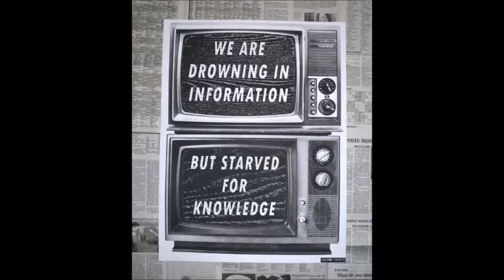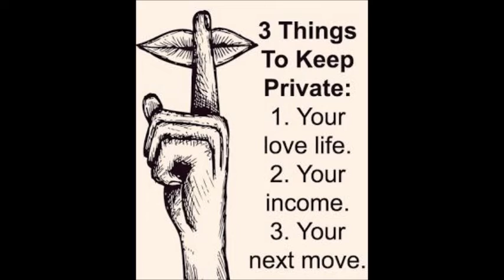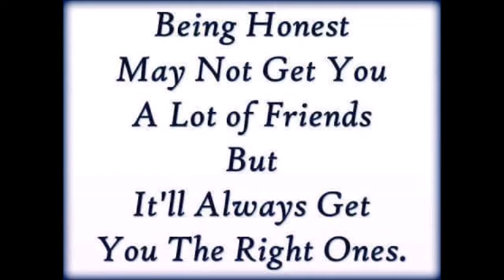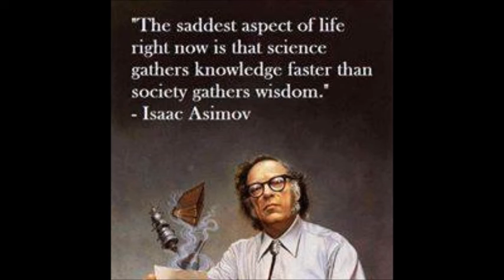Deep Meaning Images P2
some deep meaning images about realities of life